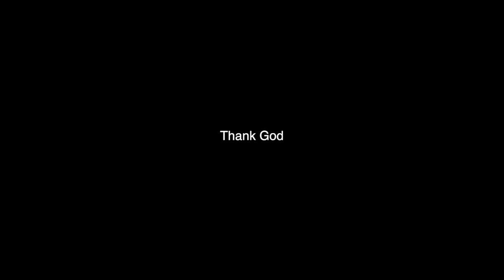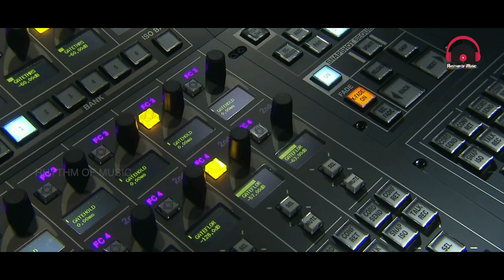ORU MANJUNEER | RAJKUMAR RADHAKRISHNAN | DHANYA CHANDY | JEEVAN SOMAN | SANTHOSH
ALBUM : ORU MANJUTHULLI POOL
SONG : ORU MANJU NEER
PRODUCTION : SOUBIN ELENJICKAL & RHYTHM OF MUSIC
LYRICS  : K SANTHOSH
VOCAL : RAJKUMAR RADHAKRISHNAN & DHANYA CHANDY
PROGRAMMING : SHERRY SHAJI
MIX & MASTER : JINTO JOHN
STUDIO: GEETHAM SOUND STUDIO ERNAKULAM & THODUPUZHA
VIDEO EDIT : UNNI RAMAPURAM ,MEDIA WAVE